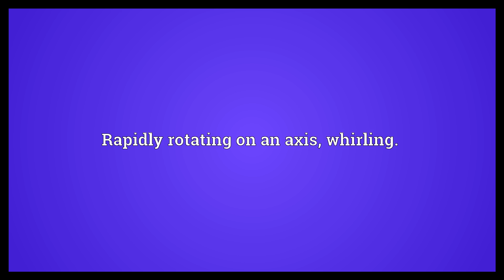Spinning Meaning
Video shows what spinning means. Rapidly rotating on an axis; whirling..  Spinning Meaning. How to pronounce, definition audio dictionary. How to say spinning. Powered by MaryTTS, Wiktionary